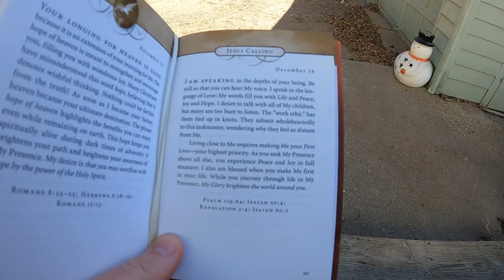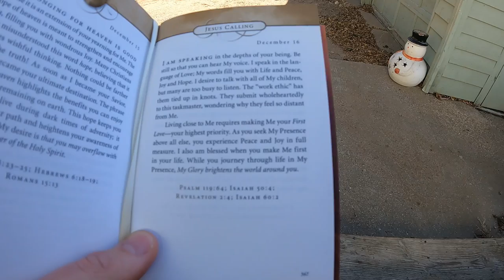Assessing the Storm Damage - Power Outage - Downed Trees - Semis Blown Over - Daily Vlog